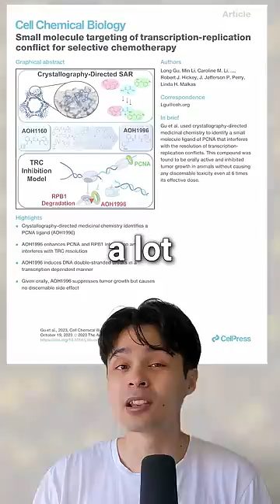Dark Truth Behind the Cancer Killing Pill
The Cancer Killing Pill, Has a Dark Truth Behind It

In August 2023, a group of scientists went completely viral. Because the cancer treatment they discovered, is unlike any other. Typically, treatments like radiation, or chemical drips, usually kills healthy cells. This pill doesn't,

but there's both bad news and good news.

There's actually little support in the paper saying that the pill kills cancer cells. And when scientists implanted human tumours in mice, the pill didn't kill any cancer. Anyways we'll find out it's effectiveness in 10 years when the study ends.

But first there's good news.

Like even if the pill doesn't work, it might just mean it needs further development. But also, the paper gives lots of evidence for cancer growth slowing down. So it looks like this pill could buy you a lot more time.